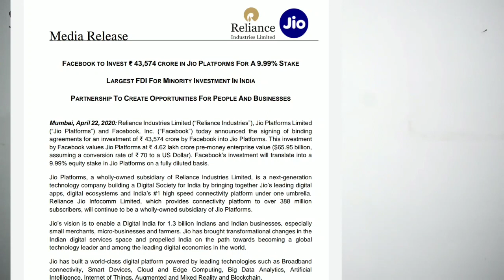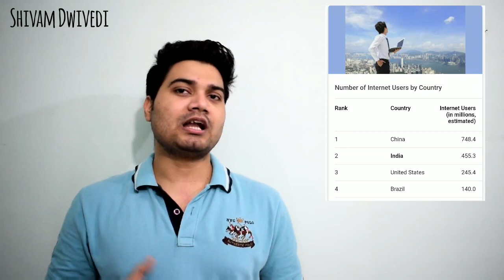Facebook buys 9.99% Stake in Reliance Jio for 43,574 Cr UPSC | Current Affairs | Shivam Dwivedi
Facebook on April 22, 2020 announced an Investment of $ 5.7 Billon US Dollars to buy a 9.99% stake holding in Reliance Jio - Complete case study discuss by Shivam Dwivedi in very easy manner.